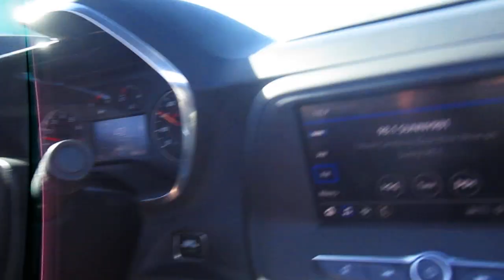Crossing the Vincent Thomas Bridge with the Top Down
Vincent Thomas Bridge - San Pedro California